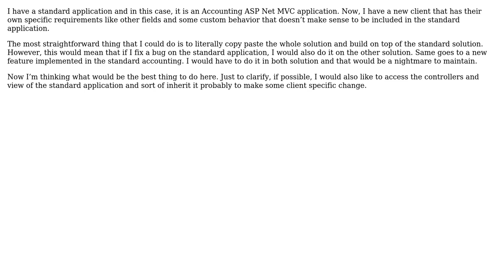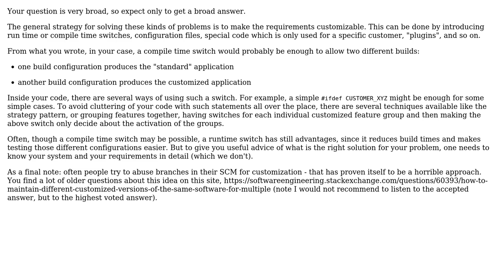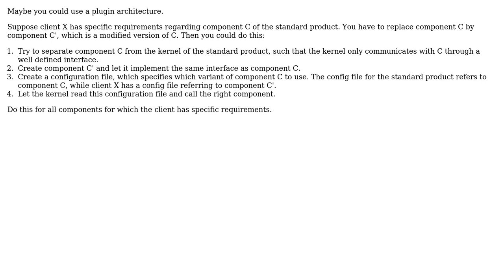Software Engineering: Building Client Specific Application on Top of Standard Application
With thanks & praise to God, and with thanks to the many people who have made this project possible! | Content (except music & images) licensed under CC BY-SA | Music | Images & others | With thanks to user user Lawrence user Doc Brown and the Stack Exchange Network Trademarks are property of their respective owners. You are responsible for your own actions.